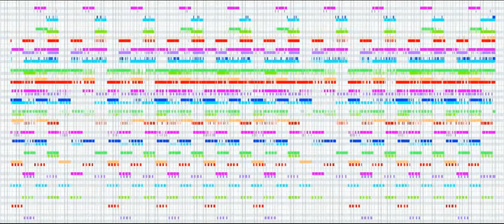Luigi Verdi: Ostinato in canone (2004)